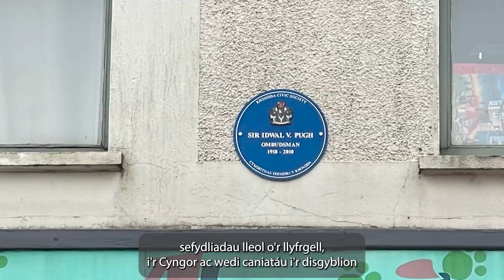Treorchy History Group / Grwp Hanes Treorci ✨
Treorchy History Group - our runners up of the Sport, Music or Culture Award in the YEPS Celebration Event 2024!  / Grŵp Hanes Treorci - ein wobr ail ar gyfer y Wobr Chwaraeon, Cerddoriaeth neu Ddiwylliant yn Achlysur Dathlu YEPS 2024!